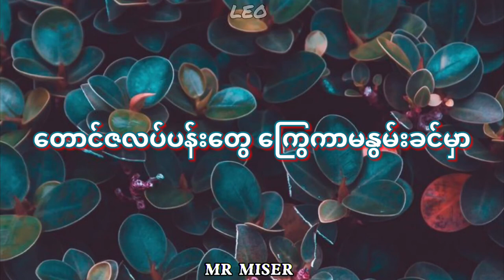တောင်ဇလပ်ရင်ခွင်ဦးဆီသို့ ( ဒေးဗစ်လိုင် ) “ Myanmar New Song 2021“ [ Lyrics ]